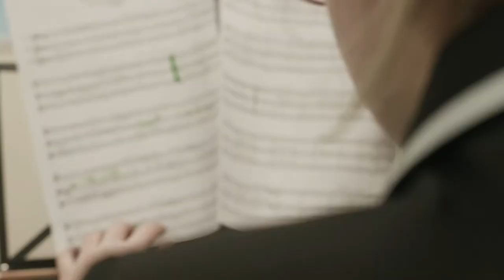Torbay and South Devon Music Centre Promo 2019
Young musicians of Music Centre welcome you to take a look at what Torbay and South Devon Music Centre (TSDMC) is all about.